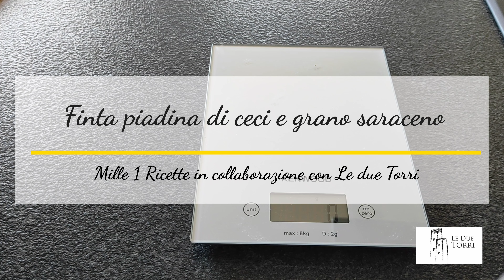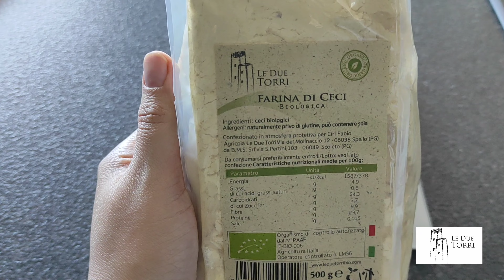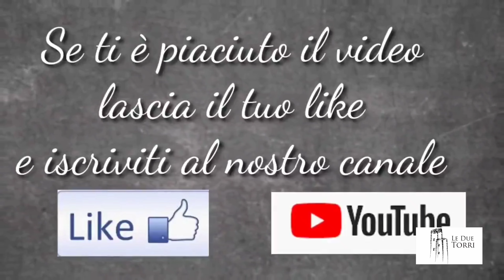Finta piadina di ceci e grano saraceno | Le due torri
Buongiorno, oggi vogliamo lasciarvi una ricetta facile, sfiziosa e versatile… Si versatile perché la farcitura può variare e quindi il piatto avrà ogni volta un sapore diverso.
Grazie alla collaborazione con l’azienda agricola Le due Torri che ci ha fornito di diversi prodotti da loro prodotti, abbiamo dato vita a questa ricetta.
La farina di ceci rende questa, Finta piadina di ceci e grano saraceno, una ricetta davvero veloce, il grano saraceno dona aroma e un gusto inconfondibile, che amo molto in accostamento con i ceci.
La nostra piadina super profumata e colorata è un alimento Healthy ed è stata farcita con pomodoro a fette, lattughino, fiocchi di latte, olio e sale, ma ovviamente potete scegliere quel che più vi piace.

Le due torri offre tanti altri prodotti che trovate nel loro shop online

➡️ Vuoi ricevere aggiornamenti con Telegram?